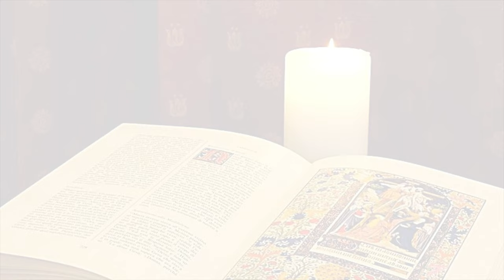La Buona Novella - Commento al Vangelo - II domenica di Avvento, anno B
Commento al Vangelo del 10 Dicembre 2023